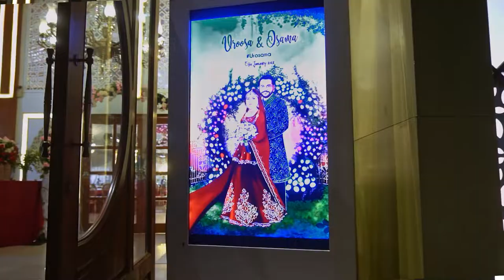The Imperial Marquees | Lawn 'A' | Wedding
The grand and Lavish Imperial Marquees commit to cater your guests with warmth, and your needs with full consciousness. All the Schindler lights & hanging flowers add a radiance that spellbinds everyone.
Note: This event was celebrated before the ban on indoor Events.
Location: Dalmia Road, Near Millennium Mall, Karachi
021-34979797